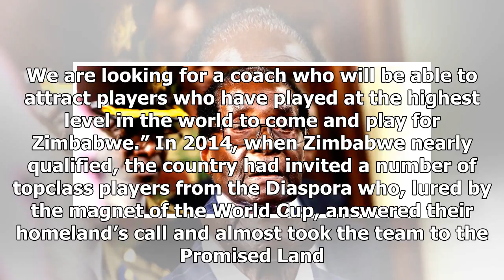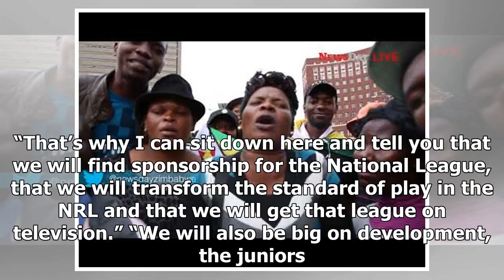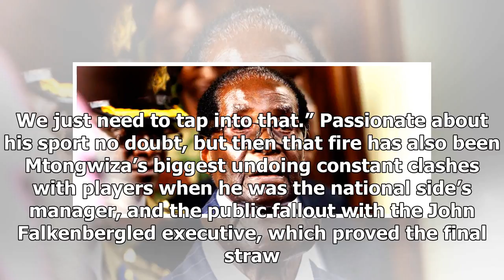TOP NEWS - ' zimrugby set to change forever '-independent zimbabwe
TOP NEWS HEADLINES DAILY - TOP NEWS -  zimrugby set to change forever -independent zimbabwe

IN line with the general mood of the country, Zimbabwean rugby too feels it could be on the threshold of something special. By Enock Muchinjo Qualifying for the World Cup in 2019 — the first time Zimbabwe would have achieved the feat in more than two decades — is prime priority. But there is much more. The new Zimbabwe Rugby Union ZRU executive headed by former international winger Aaron Jani has promised sweeping reforms set to “change Zimrugby forever”, and hopes the recent political change in...